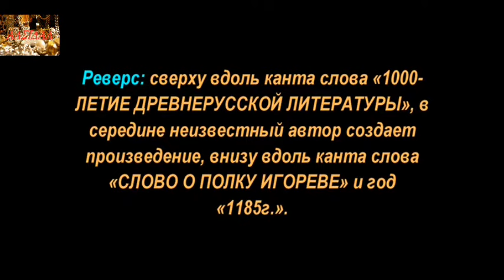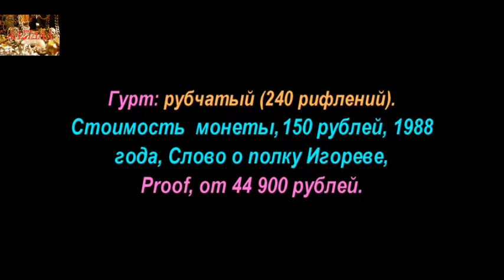150 рублей, 1988 года, Слово о полку Игореве, Дорогие монеты СССР, 150 rubles, 1988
150 рублей, 1988 года, Слово о полку Игореве, Дорогие монеты СССР, 150 rubles, 1988
Самые Дорогие монеты СССР, The most Expensive coins of the USSR
Это аукционы на которых можете продать свои монеты.

Удачи Вам.